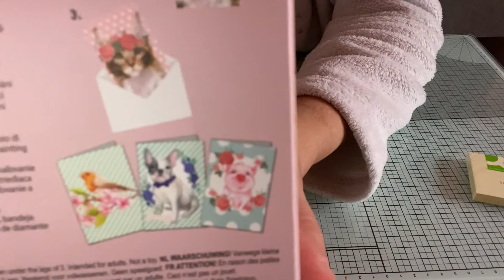Lot concours paques